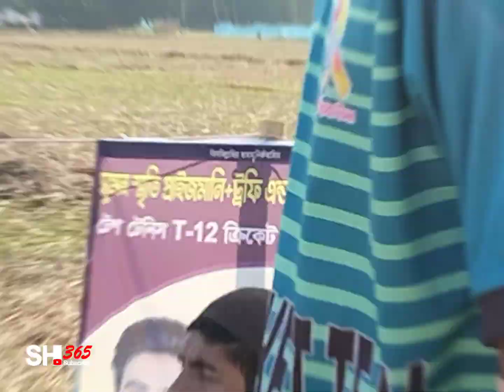সেমিফাইনে| ১২ | অভাবের | ১৮৬ | রান করে ঠিকানা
🛑সেমিফাইনে ১২ অভাবের ১৮৬ রান করে ঠিকানা ক্লাব সম্পুর্ন ইনিংস অতিথি প্লেয়ার সুফিয়ান ইমু,আজহার,অমিত